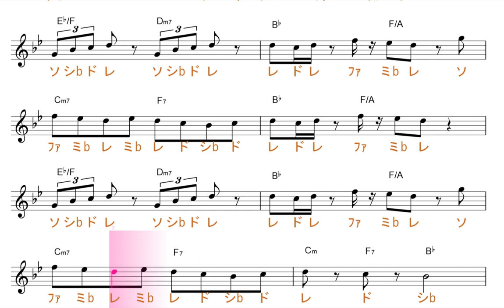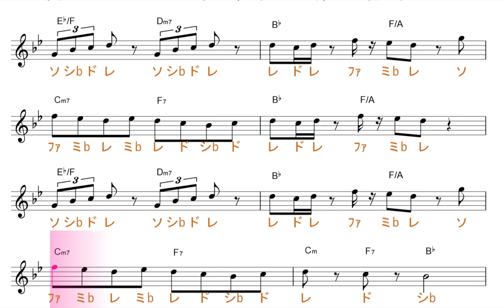グローイングアップップ（NHKみいつけた！・星野源）原曲key=B♭固定ド読み／ドレミで歌う楽譜【コード付き】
この動画は、原曲と同じ、key=B♭の固定ド読みです。基本ファ・ドが、♭します。

使用方法；
１、まずは、流し聴きしてみて下さい。
２、可能なら、本物のオーディオ推奨。
３、速度調節します。youtube 動画は、音程を変えずに、速度を変えることが出来ます。画面右下の設定、再生速度とあり、選べるようになっています。
４、何度か、聞いているだけで、自然と覚えて、音名が、時々でも浮かぶようになって来ます。寝ながら、ループ再生しておいても、効果あります。
５、余裕があれば声も出してみましょう。正しい言葉・文字でなくて構いません。分からない部分は、唸るような感じで。
６、音楽教室の教材などにも最適です。ご活用下さい。
７、他にも、様々な活用法が考えられると思います。